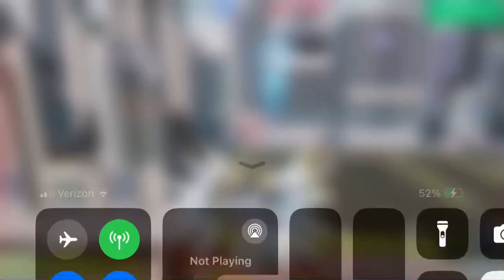Trying the new old version in war robots